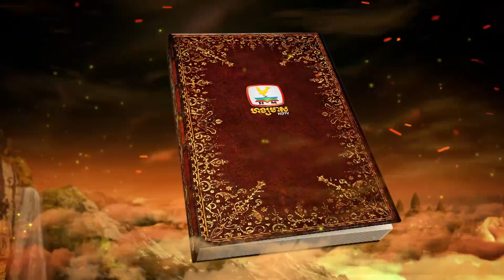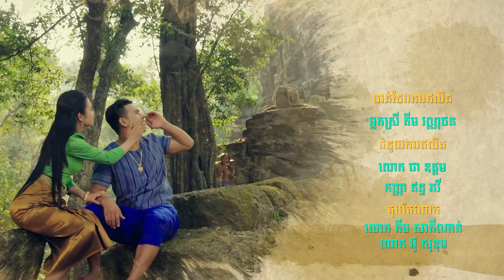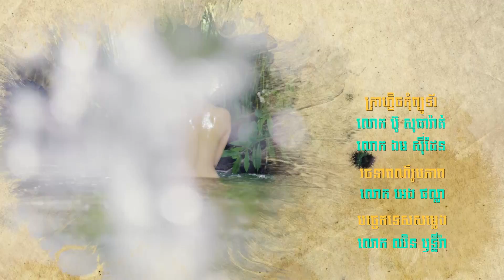កូនពស់កេងកង | ភាគទី 119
គាំទ្រភាពយន្តភាគខ្មែរទស្សនាប៉ុស្តិ៍ទូរទស្សន៍ហង្សមាស
ទូរទស្សន៍ ហង្សមាស HDTV | Hang Meas HDTV